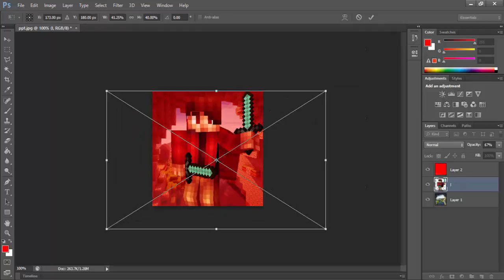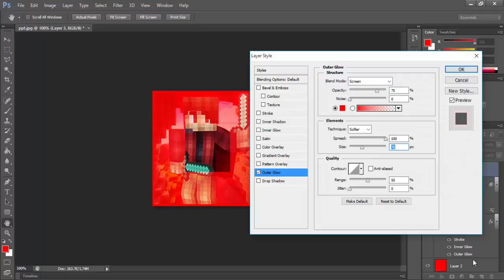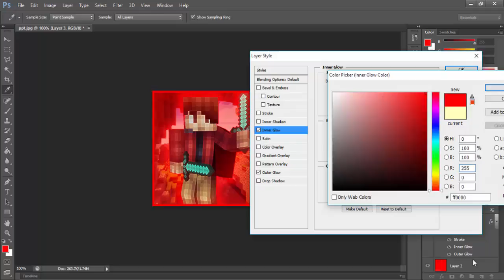Godwin Geese Profile picture (SO RED) (SpeedArt #2)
sent on skype